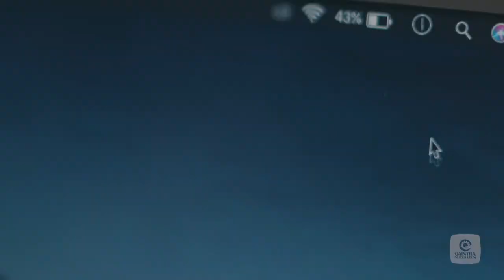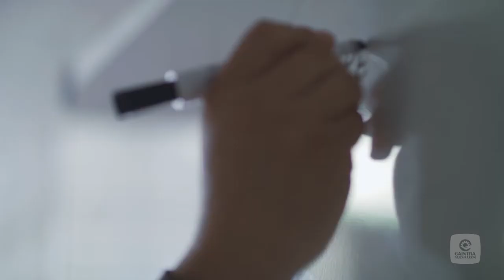PyMEs CAINTRA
Hoy celebramos el Día Internacional de las Micro, Pequeñas y Medianas Empresas. Las MiPyMEs son la base de la economía en México y principales generadoras de empleo.
A todos los empresarios PyME de la comunidad CAINTRA, ¡Muchas Felicidades!